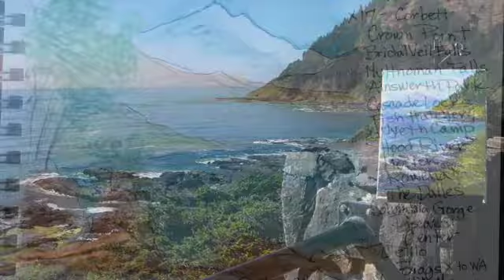Summer Solstice 2018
Enjoy time with me in my garden on Solstice before I begin to travel!!

See my website for more information on where I'm headed and the opportunity to create with me!

Keep your brushes wet!  Tugggging!